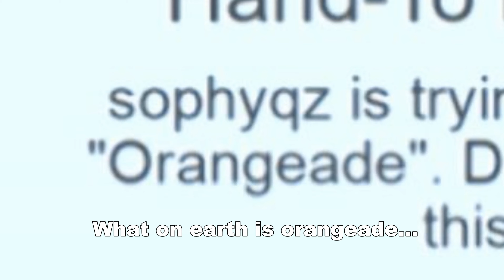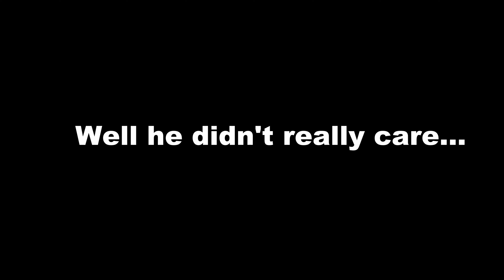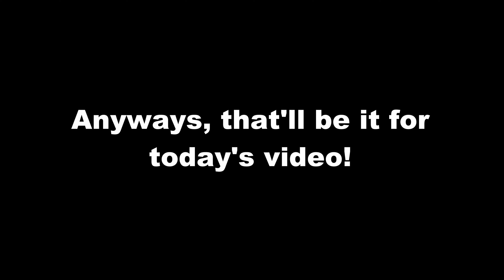Chilling At Bloxton Hotels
Hello! Welcome to Subatomic Gaming! Today we'll be chilling at Bloxton and seeing what a day at the place consists of. Will it be filled with all sorts of stuff that makes you don't even realize you're supposed to go in your room? Or will you just want to hide in your room because outside is so empty until it feels creepy, we'll know soon...